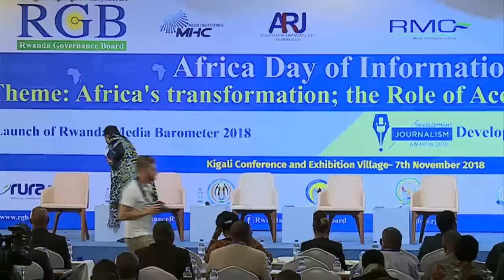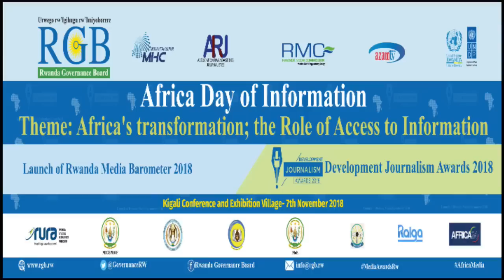Africa Day of Information November 7th, 2018